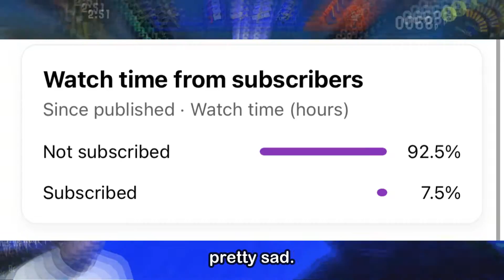*NEW* Tri-Turf War and *NEW* Splatfest EVENT! (Splatoon Saturday #9)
This week, in the new Tri-Turf War game mode, teams of three must aim to cover the most turf in as little time as possible. Meanwhile, in the new Splatfest game mode, teams of four must battle it out in a battle to cover the most enemy turf. Catch these two new game modes and more in this week's update!

In Tri-Turf War, teams of three players must cover the most turf in as little time as possible. It's a fast-paced, action-packed mode that will test your skills to the limit. Meanwhile, in Splatfest, teams of four players must battle it out in a battle to cover the most enemy turf. Use your ink and weaponry